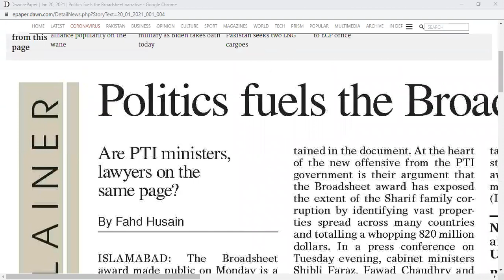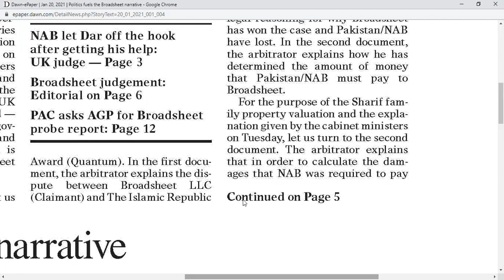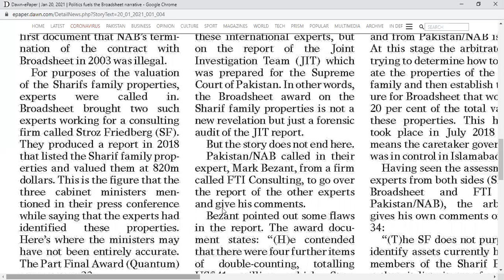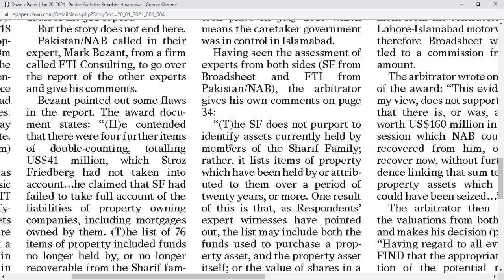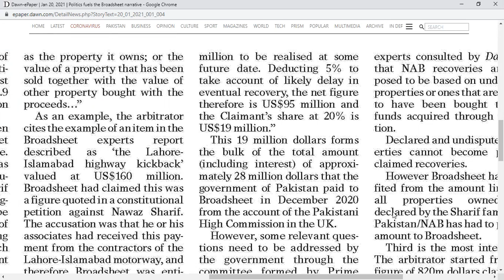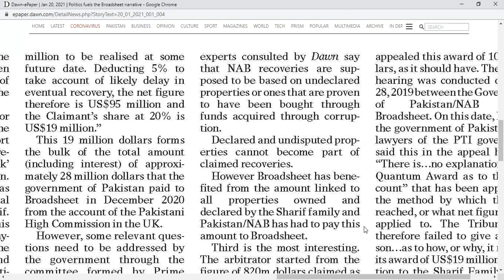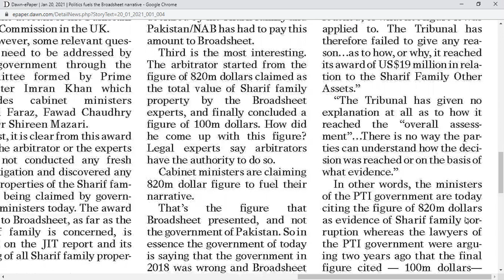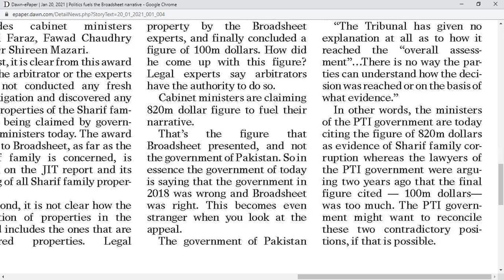NEWS4 200121 by Springs English Academy, Bahria Town, Lahore 0301 4604168, 0321 4869081